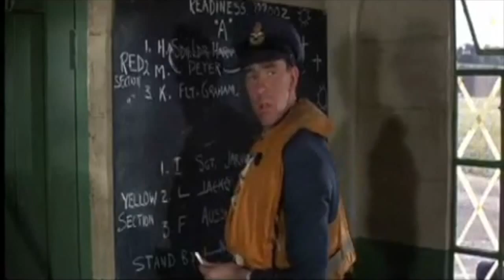"Dog Fight" from "The Battle Of Britain" played by Black Dyke Band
Black Dyke (Mills) Band play Walton's Music for the movie - accompanying the movie!